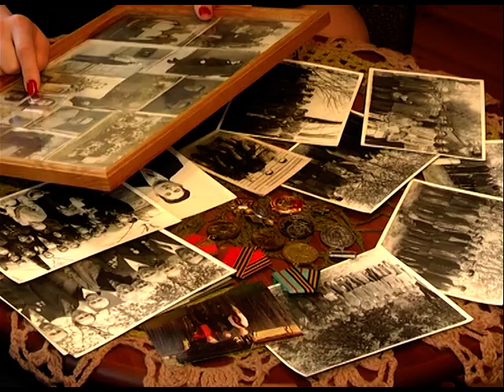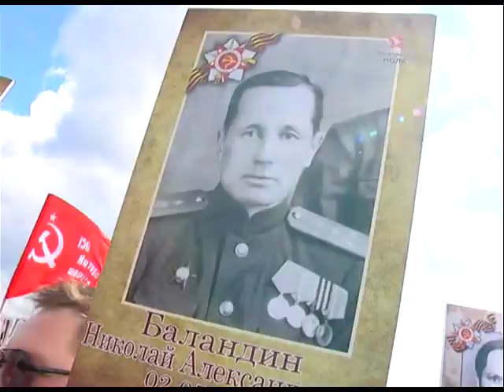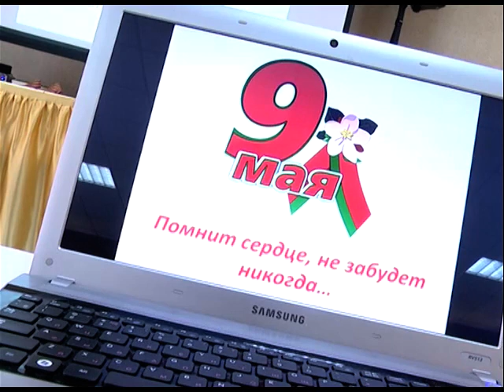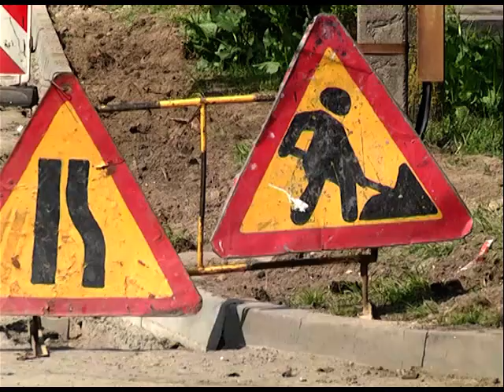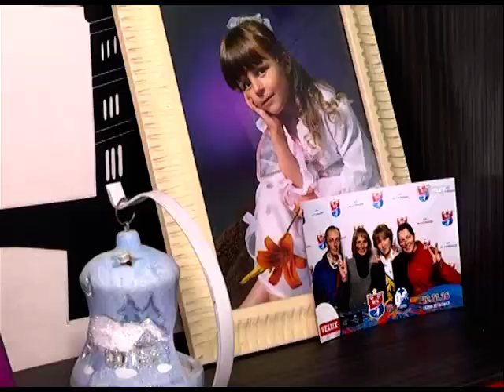2017-05-13 г. Брест. Итоги недели. Новости на Буг-ТВ.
Брестчина чествует героев Победы: митинг и возложение венков в МК «Брестская крепость-герой». Журналист А. Страпко Оператор Э. Бакунович
Акция БРСМ «Беларусь помнит». Журналист А. Ноздрин-Плотницкая Оператор А. Щерба
Встреча с ветеранами с участием Генерального консульства РФ в Брестском горисполкоме. Журналист А. Страпко Оператор А. Щерба
Инспекция ремонта транспортных артерий: ул. Молодогвардейская. Журналист А. Страпко Оператор А. Щерба
15 мая – День семьи. Журналист А. Ноздрин-Плотницкая Оператор Э. Бакунович
Вернисаж А. Галушко «Пiшу зямлi маёй красу». Журналист С. Бережная Оператор Э. Бакунович